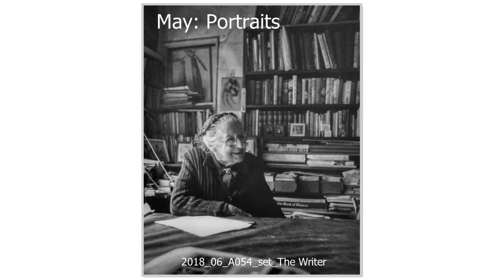May 2018 Set Subject Portraits